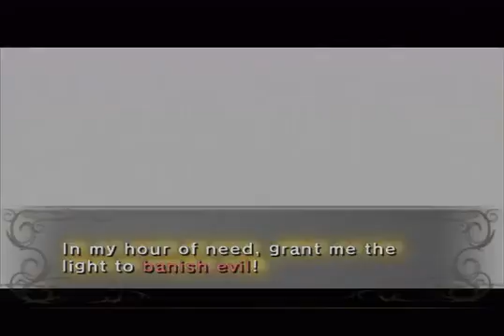(Lets Play) Legend of Zelda: Twilight Princess part 19